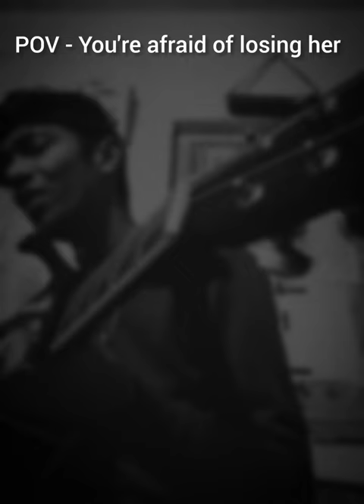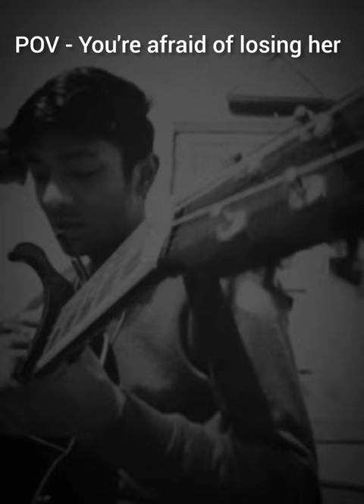IN DINO Cover | SANDEEP RAY | ACOUSTIC COVER | LIFE IN A METRO | Soham Chakrabharty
Original Credits